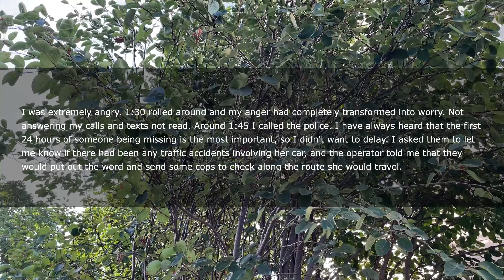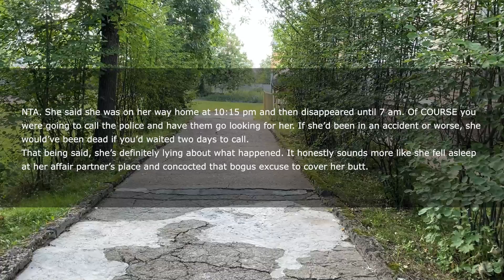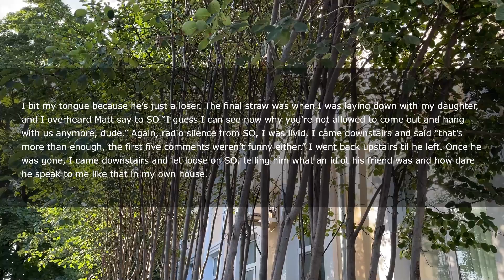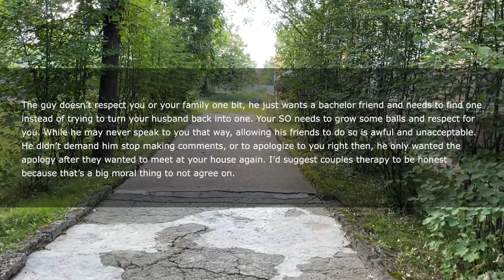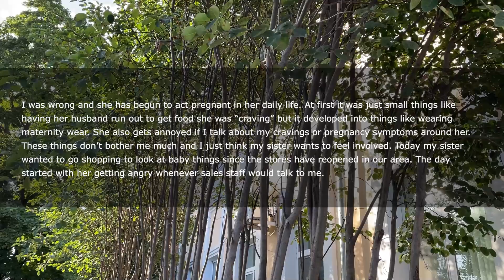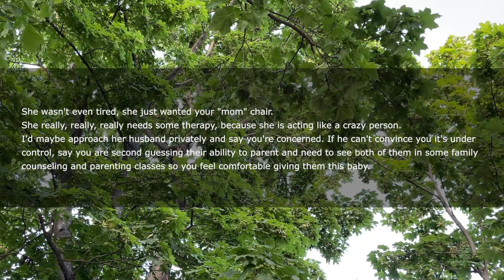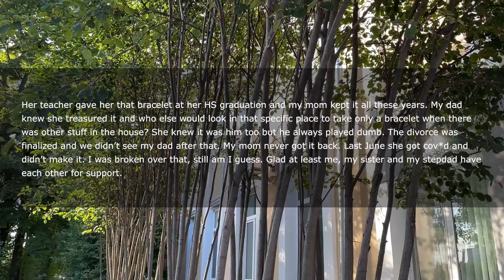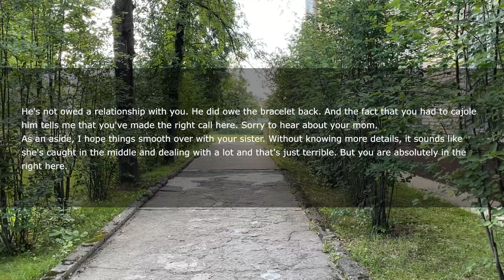Fiance Left To Give Friend's Son A Ride Home & Didn't Come Back So I Called COPS... I Regret This..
Last night my (35M) Fiance (38F) left in the evening to give a friend's son a ride back to his home. She implied she'd be home before 9. She left at around 7:45.
10:15 rolled around and she still wasn't home. I texted and she apologized to me, saying that her friend's son was actually in the next town over (maybe 30 minutes away) and she was coming home now.